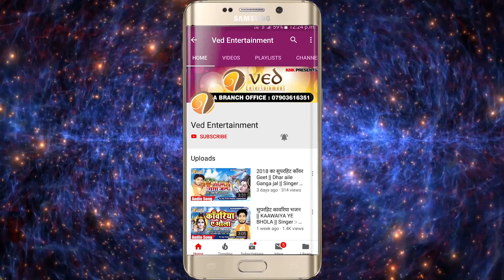Singer Soloni Singh का यह गाना दुर्गा पंडाल में खूब बज रहा है - Superhit Devigeet 2018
# Album :-  Darshan dedo maa

# Song :- kaise ke kri hum bidai

# Singer :-Soloni Singh

# Lyrics :- Manish Rohtasi

# Music Director :- Raushan Singh

# Managed By :- KNK Entertainment pvt. ltd.

# Company/ Label :- Ved Entertaiment

Also You Can:
'LIKE' us on Facebook: